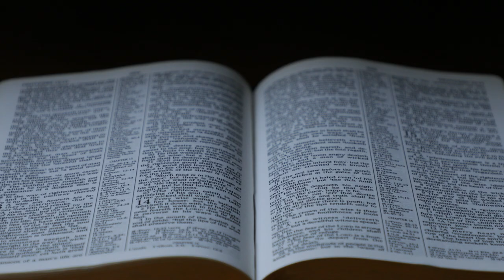It’s Time To Vote! Life! Family! Freedom! (2021)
This is the Christian Heritage Party’s TV ad that is airing right now during Election 2021. You can find more CHP Candidates on our web